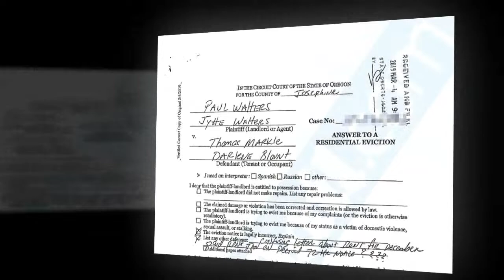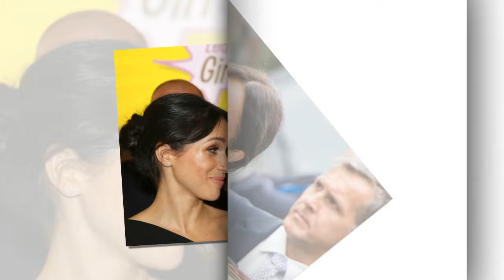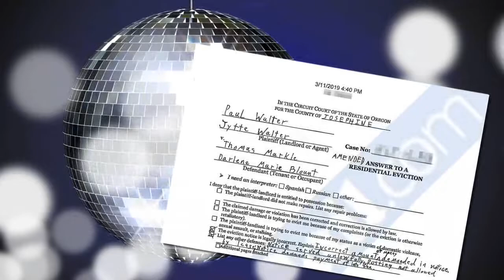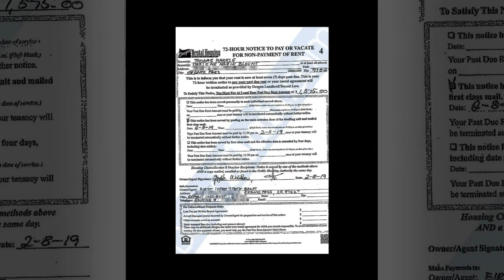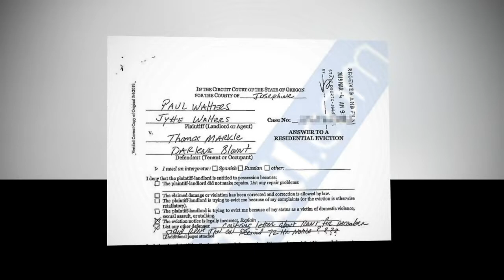Meghan's brother & his fiancée are being evicted from their Oregon bungalow for non-payment of rent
Meghan Markle's brother and his fiancée are being evicted from their Oregon bungalow for falling $4,500 behind in rent, as exasperated landlord claims he kept receiving 'empty promises' of payment